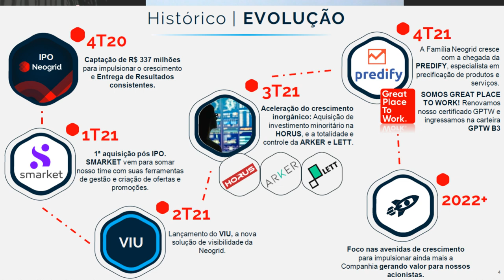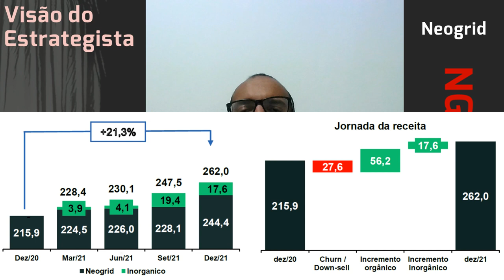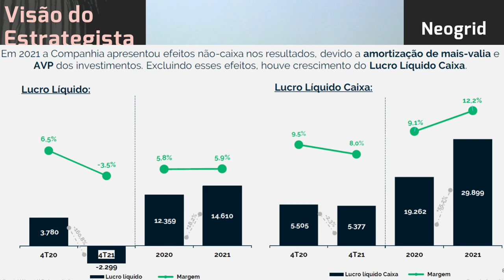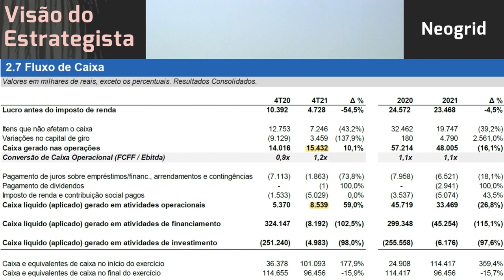15.03.2022 - Visão do Estrategista - Resultados Neogrid 4T21 - NGRD3